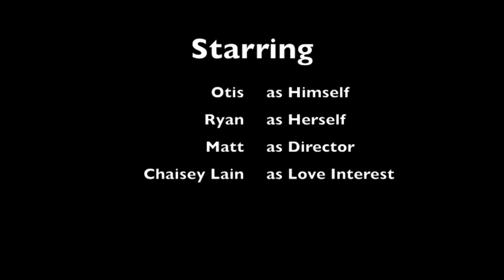Otis Bones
French bulldog likes to chew his bone and rock to the Blood Hound Gang